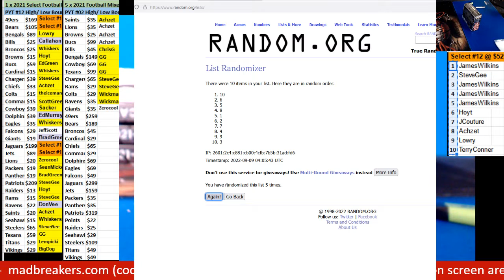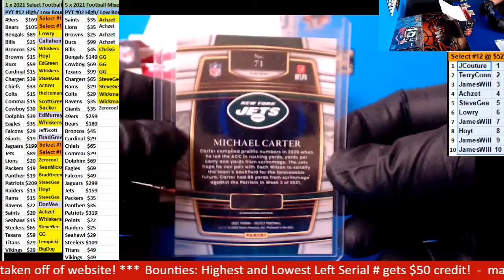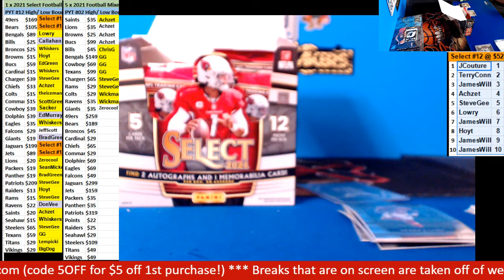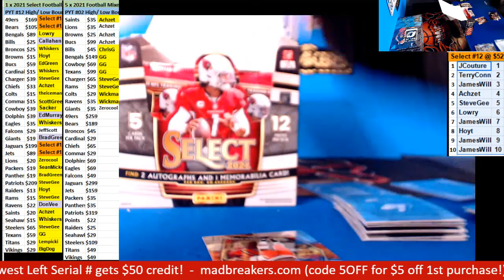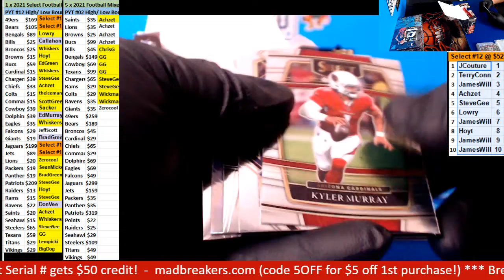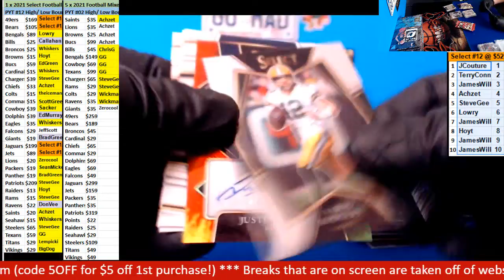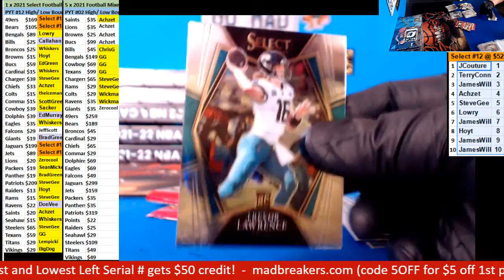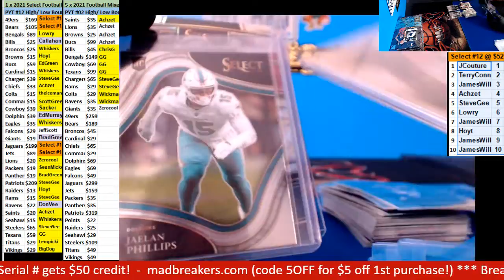09 08 2022 PYT # 12 1 box 2021 Select Football